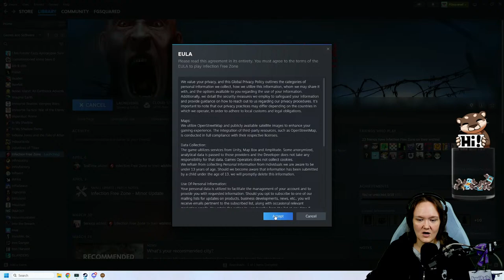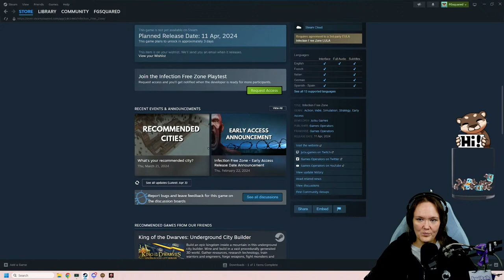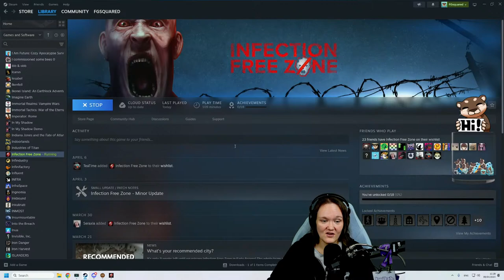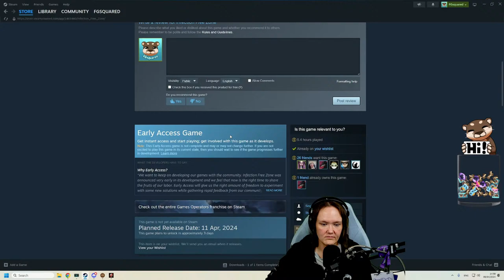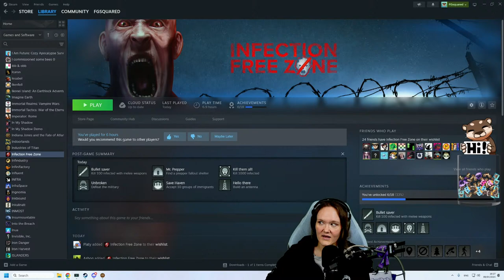Surviving the Zombie Apocalypse in my Hometown | Infection Free Zone [AD]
InfectionFreeZone is releasing later this week! Let's take an early look and try to survive the Zombie Apocalypse!